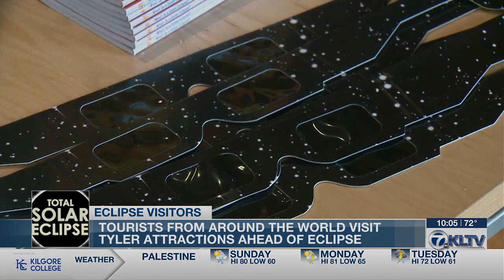Tourists from around world visit Tyler attractions ahead of eclipse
Tourists from around the world are pouring into East Texas ahead of the eclipse. Visit Tyler tells us they've had visitors from as far away as Australia.